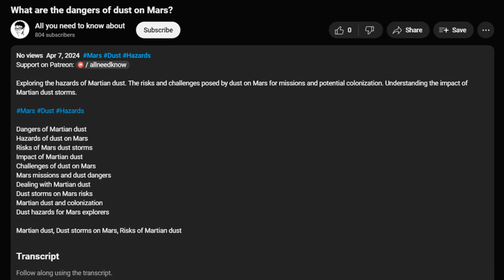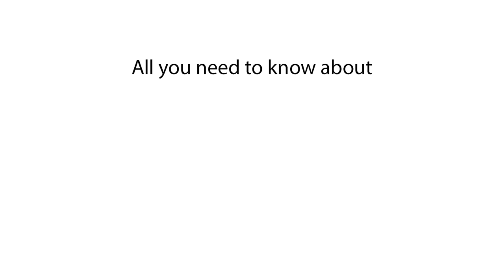Is there wind in Antarctica?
Is there wind in Antarctica? Find out about the powerful winds that sweep across the Antarctic landscape and how they affect both the environment and human activities.

Antarctic winds
Strong winds in Antarctica
Wind conditions in Antarctica
Effects of wind in Antarctica
Wind impact on Antarctic environment
Antarctica wind patterns
How windy is Antarctica?
Wind challenges in Antarctica